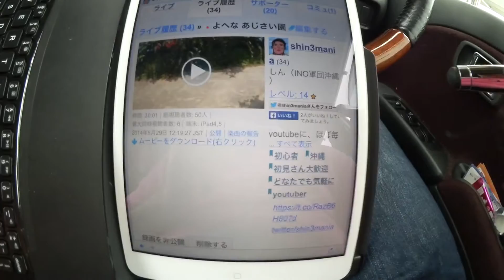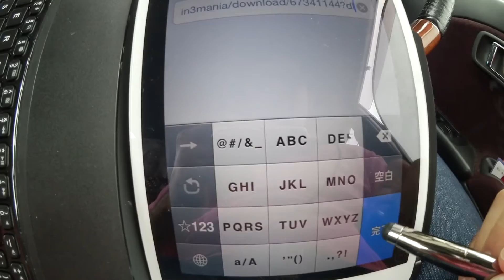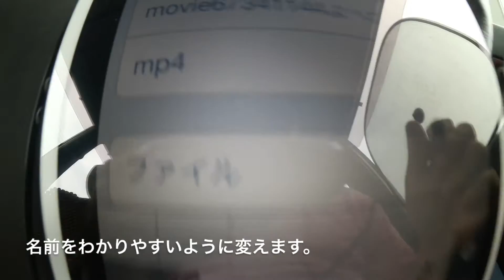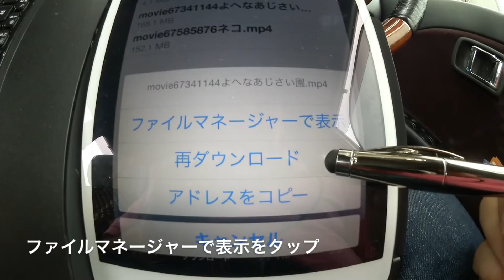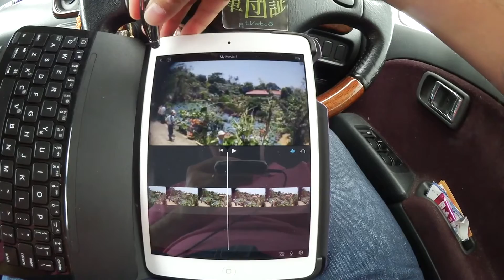【簡単】ツイキャスのアーカイブをPC無しでyoutubeにUPする方法 スマホでも可能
忘れやすいので、動画にして残しときます。

ーーオープニングのご協力いただいた方ーー
ーー以上の2グループの皆様ありがとうございました。ーー

2013年10月21日、

★撮影は　SONY NEX-5R、Xperia Z1、iPad3rd、iPadmini、Canon iVIS miniなど。
★編集は　iMovie（iOS）。